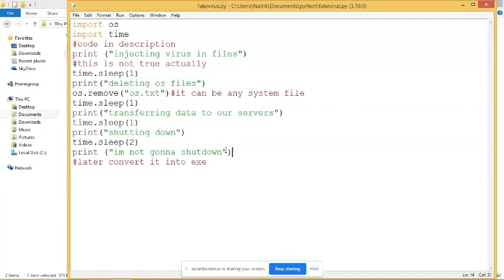How to make a virus using python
Its a working virus like if u want more stuff like this